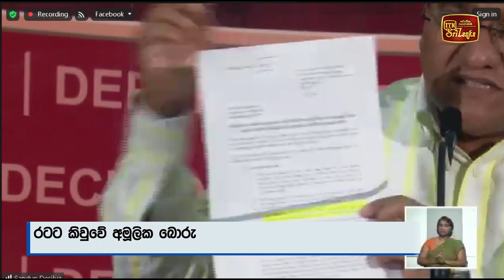හිටපු ජනපති ජනතාව රවට්ටලා - විජිත හේරත්